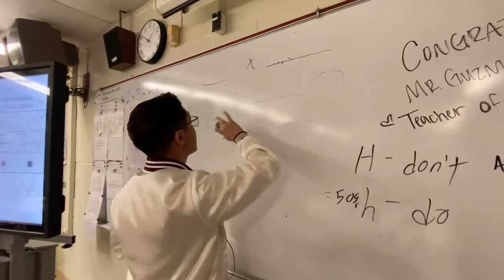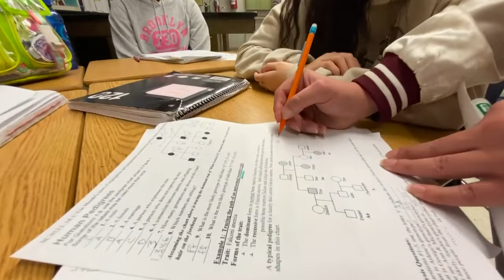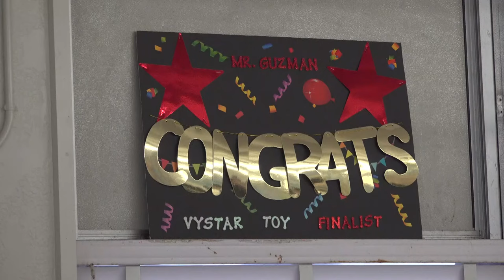Teacher of the Week: Mr. Guzman at Terry Parker High School described as 'amazing, genuine'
Guzman was named 2024 VyStar Duval County Teacher of the Year on Jan. 20, 2024.